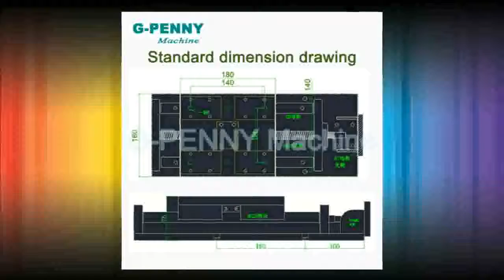Buying traveling length 200mm Chinese HG 20 Linear Guide Rail linear motion Ball Screw 1610 for Z a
Product On Aliexpress

Brand Name:G-PENNY MACHINEGuide Width or Diameter:20mmModel Number:HG20Guide Rail Length:200mmBall Screw:SFU1610(can be changed to 1605)Pitch:10mm